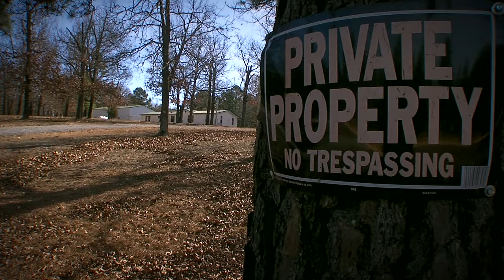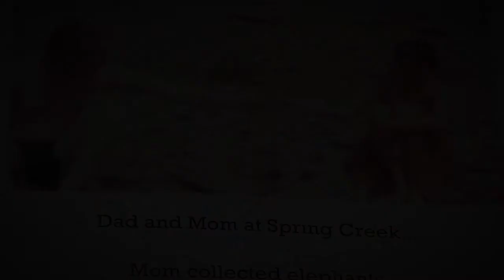WHO KILLED THE DENNEYS